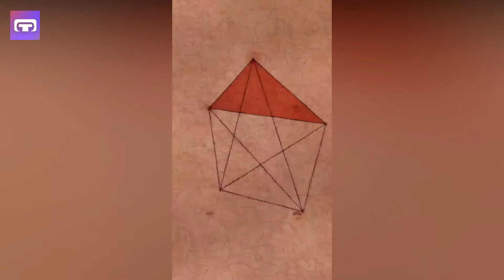4 Best iOS Games | Intros | Apple Design Awards 2020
Check out four best iOS games this year awarded and recognized by Apple Design Awards.

Sayonara Wild Hearts – Winner Apple Design Awards
“Sayonara Wild Hearts,” from developer Simogo and publisher Annapurna Interactive, has been lauded for outstanding design since its launch. A pop album video game that is hopeful, gorgeous, and unique, “Sayonara Wild Hearts” gets players’ adrenaline pumping and makes their spirit soar. The game delivers vibrant and surreal landscapes, mesmerizing visuals and motion, and thrilling and kinetic gameplay. It makes extensive use of Apple technologies including Metal, Game Center, spatial audio, and game controllers.

“Sky: Children of the Light,” from thatgamecompany, has players flying across sweeping landscapes in a magical kingdom to help celestial beings find their way back to the heavens. With its clever multiplayer integration and adventurous graphical showcase, “Sky: Children of the Light” is a groundbreaking social quest. The team used Apple technologies including a custom Metal engine, haptics, Game Center, and spatial audio.

Song of Bloom
“Song of Bloom,” from indie developer Philipp Stollenmayer, is a unique game with a nonlinear tale packed with clever puzzles. Players explore a story told in rapidly changing art styles as they progress though the game. “Song of Bloom” delivers an innovative, handcrafted gameplay experience with great design.

“Where Cards Fall,” from developer The Game Band and publisher Snowman, is a slice-of-life adventure game in which players build houses of cards to bring formative memories to life. The game takes advantage of Apple technologies, including Metal, haptics, Game Center, and iCloud, to bring to life its dreamlike spatial puzzles, immersive audio, and unique miniature-art style.

More than 250 developers have been recognized with Apple Design Awards over the past 20 years. The recognition has proven to be an accelerant for developers who are pioneering innovative designs within their individual apps and influencing entire categories. Previous winners such as Pixelmator, djay, Complete Anatomy, HomeCourt, “Florence,” and “Crossy Road” have set the standard in areas such as storytelling, interface design, and use of Apple tools and technologies.

Congratulations to all the winner from TEKNOCKS team

The information about providers and services contained on this website does not constitute endorsement or recommendation by Teknocks. It is your responsibility to verify and investigate providers and services. Please consult your own professional advisor for all advice concerning medical, legal or financial matters in connection with the services needed. Teknocks assumes no liability of any kind for the content of any information transmitted to or received by any person in connection with the person’s use of the website. Also, references on this web site to any specific commercial products, process, information, service, manufacturer, or company do not constitute endorsement or recommendation or by Teknocks.